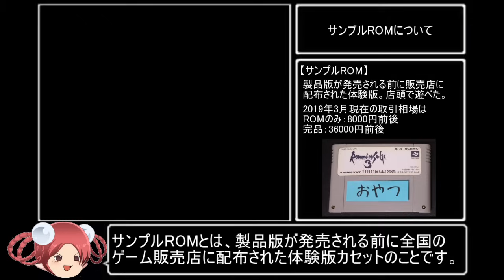【ロマサガ3検証】幻のレアモン『トウテツ』に遭遇＆倒してみた【体験版】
挑戦シリーズ84回目。
今回はロマンシングサガ３のサンプルROMを使って、改造なしで幻のレアモンスター『トウテツ』との遭遇＆撃破に挑戦しました。
リマスター版では普通に出現するようになるといいですね。